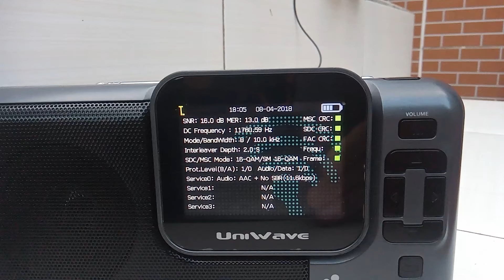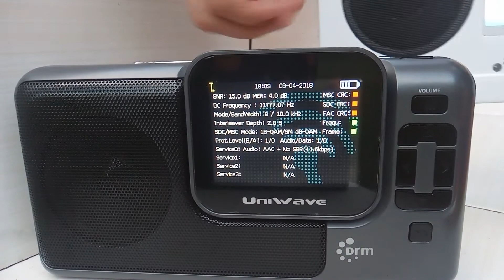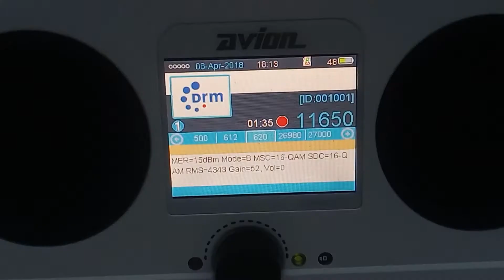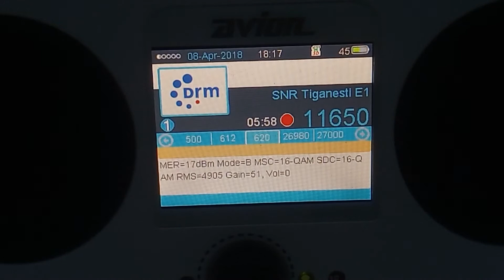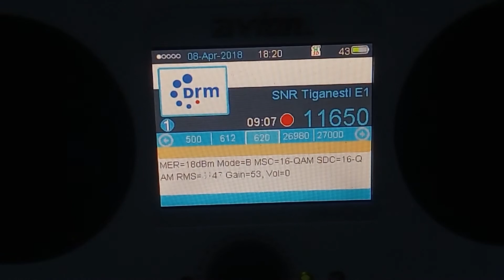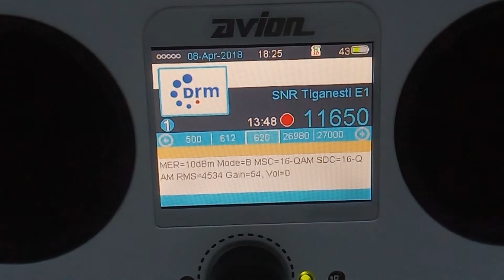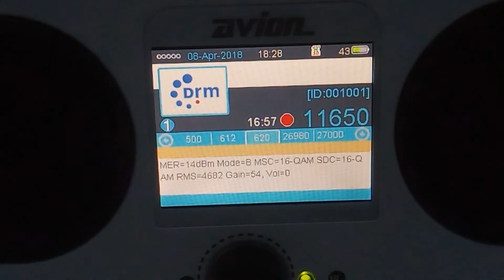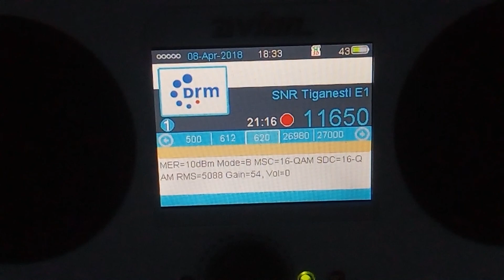Rádio Romênia Int. 16-QAM 11650 kHz DRM em Espanhol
Receptores:
Uniwave Diwave 100;
Avion DRM.
Active Antenna Sony AN-LP1.
Escutando em Montenegro - RS, Brasil.